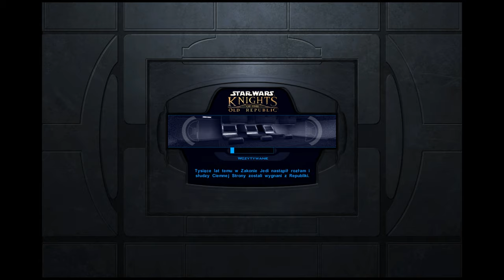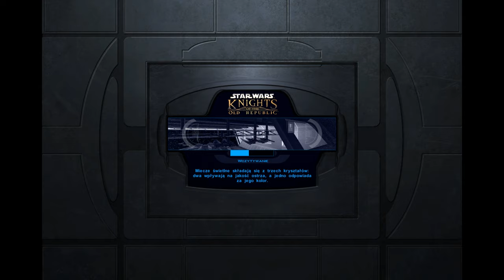Zagrajmy w Star Wars: Knights of The Old Republic - Odcinek 59 - Utracona Tożsamość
Hej, cześć, siemano wam wszystkim tu ja Theromanek100 i witam was w 59 odcinku z serii Zagrajmy w Star Wars: Knights of The Old Republic. W tym odcinku przedostaniemy się na mostek krążownika Saula, który na łożu śmierci wyjawi dla Carth’a pewną tajemnicę, którą później potwierdzi Darth Malak i Bastila... ;) Zapraszam :)